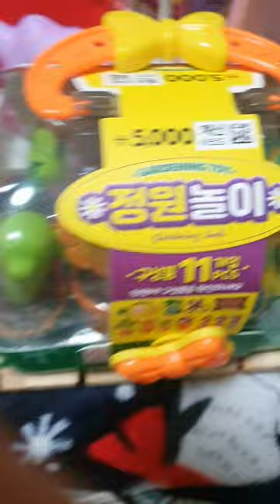5천원으로 귀엽고 아기자기한 정원 놀이를 할수 있어요! / 다이소 정원 놀이 리뷰 / review /